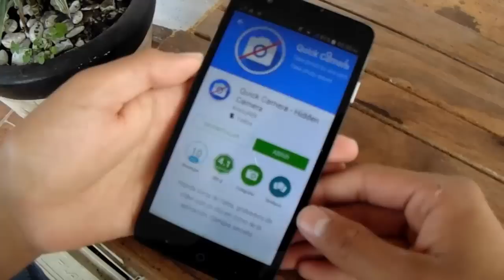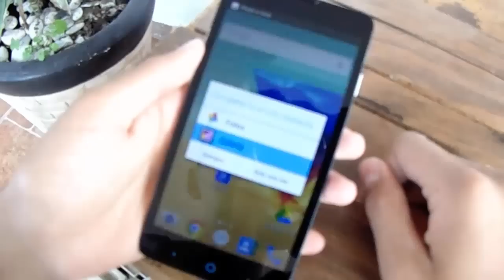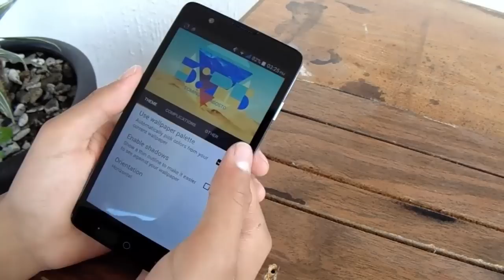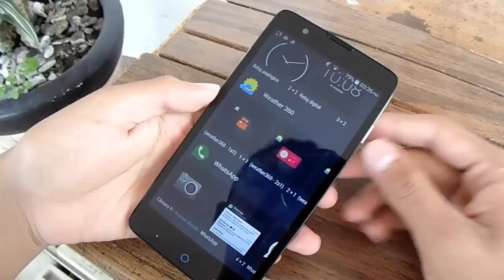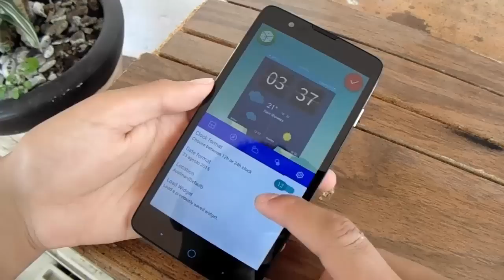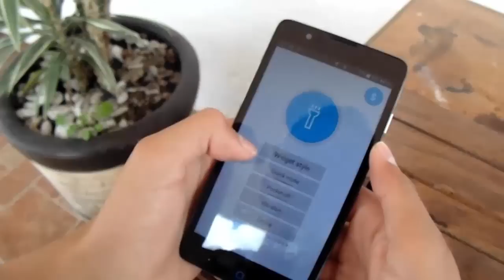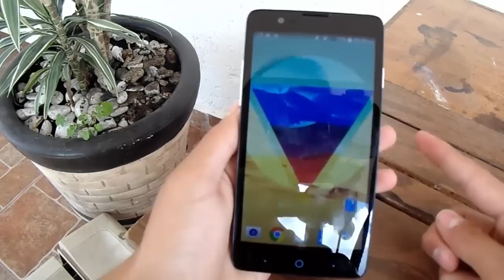Los mejores widgets para Android//Mi Android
Hola Amigos quieres aprender de tutoriales de android que esperas unete Podrás encontrar
Como tener el Knock Code Entre mas